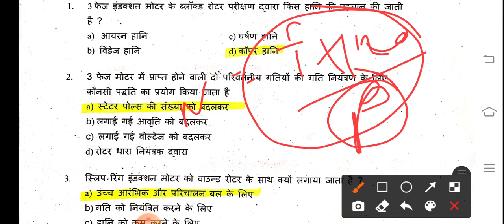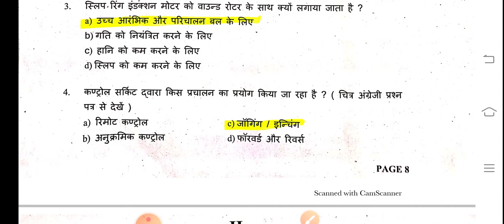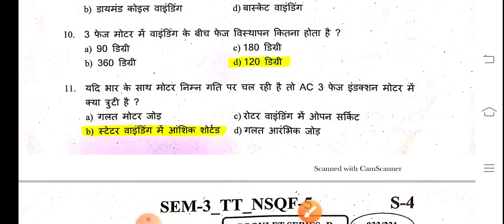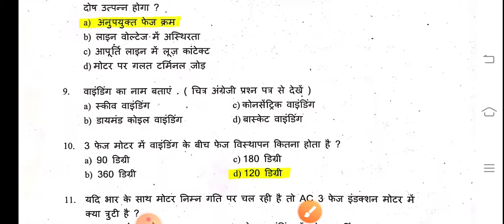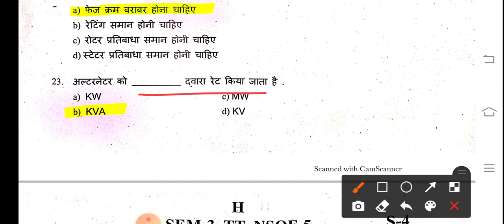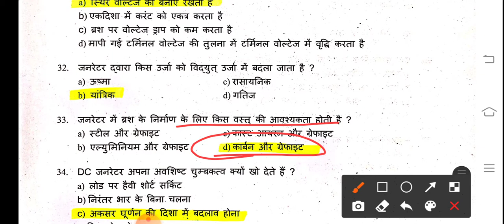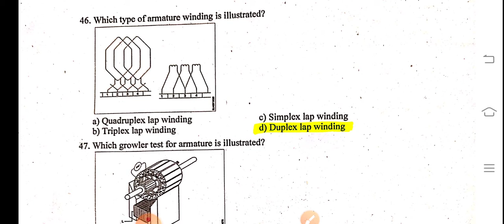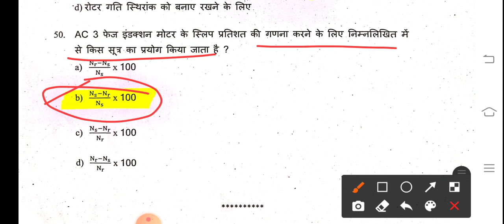ITI 2nd year electrician theory paper 8 April 2021 most important question answer seriesरट लो ये सब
JVVNL
Rvvnl
Avvnl
Uppcl tg2
DMRC
JMRC
Nmrc
Lmrc
Nmrc
ISRO
NFC
DRDO
Iocl
Ordnance Factory
Group d
NTPC
Sale
Bell
Electrician practical
Fitter practical
Mechanical practical
Machinist practical
Copa practical

JVVNL
Rvvnl
Avvnl
Uppcl tg2
DMRC
JMRC
Nmrc
Lmrc
Nmrc
ISRO
NFC
DRDO
Iocl
Ordnance Factory
Group d
NTPC
Sale
Bell
Electrician practical
Fitter practical
Mechanical practical
Machinist practical
Copa practical

आईटीआई एग्जाम कब होगी सेकंड ईयर
ITI exam kab hogi 1st year
ITI exam kab hogi semester
IP exam kab hogi Nagpur

JVVNL
Rvvnl
Avvnl
Uppcl tg2
DMRC
JMRC
Nmrc
Lmrc
Nmrc
ISRO
NFC
DRDO
Iocl
Ordnance Factory
Group d
NTPC
Sale
Bell
Electrician practical
Fitter practical
Mechanical practical
Machinist practical
Copa practical